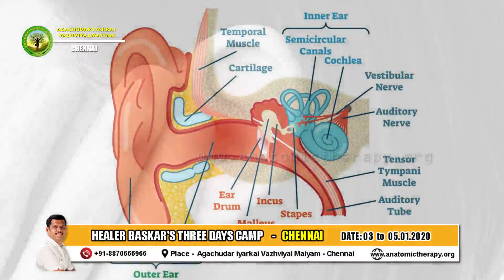காது வலிக்கு தீர்வு? HEALER BASKAR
Healer Baskar Five Days Resdential camp (Date:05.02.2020 To 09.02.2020)